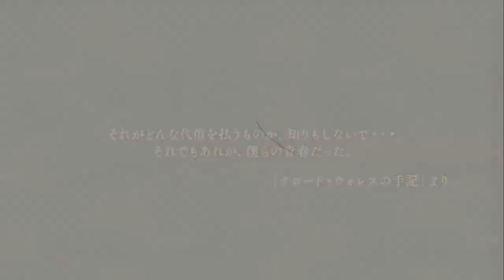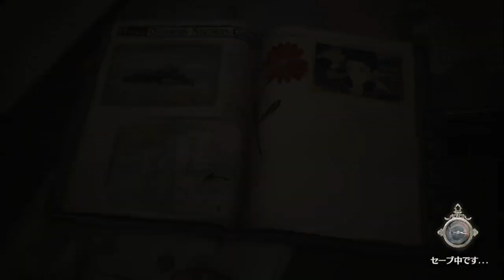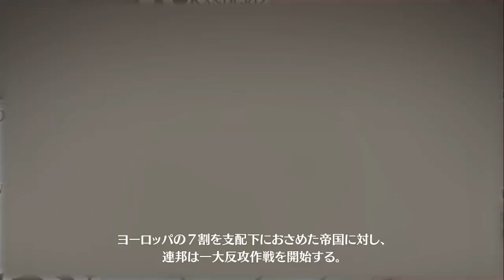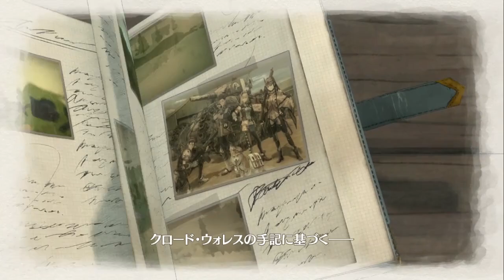【戦場のヴァルキュリア4】01 序章 ノーザンクロス作戦発動